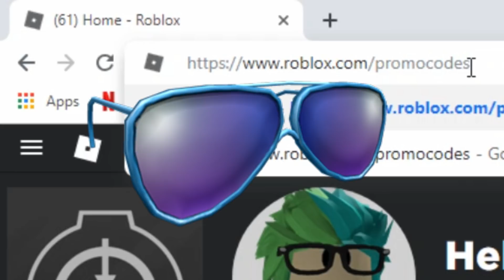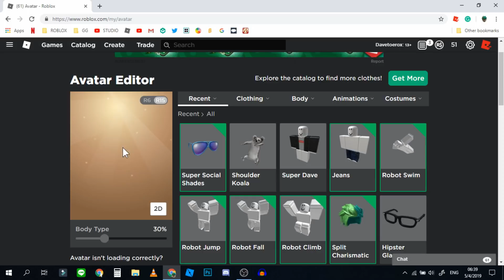👓 แว่นฟรี !!! 👓 รีบไปรับกันด่วนคร้าบบบ [ ROBLOX PROMOCODE 2019 วิธีรับของฟรี ไอเทมฟรี ]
►CODE : ROBLOXSTRONG

►ROBLOX ID : ไม่รับแอดนะครับแต่กด follow จอยเกมผมได้ 😄

►MUSIC
FORCES - ALAN WALKER